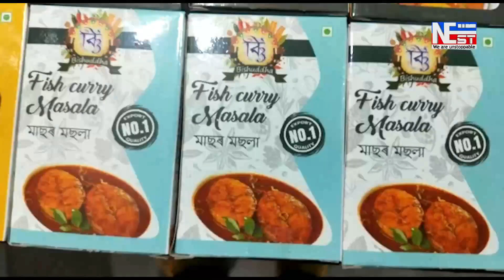এবছৰে সম্পূৰ্ণ নহ'ল শৌচালয় ।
শৌচালয় নিৰ্মাণৰ নামত নলবাৰী  ধমধমা চটাই বাৰী ব্যাপক দুৰ্নীতি ।